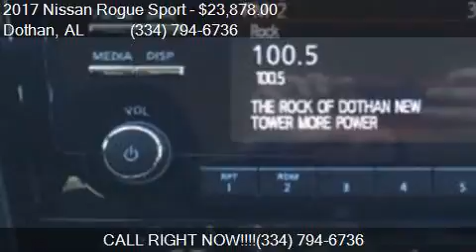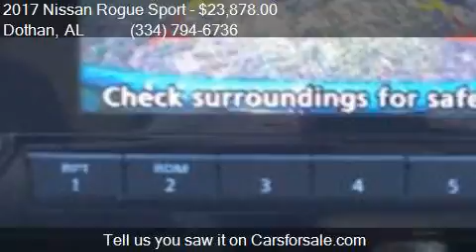2017 Nissan Rogue Sport SV 4dr Crossover for sale in Dothan,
This 2017 Nissan Rogue Sport SV 4dr Crossover is for sale in Dothan, AL 36305 at BONDY'S NISSAN.

Engine: 2.0L I4
Transmission: CVT
Color: Gun Metallic
Mileage: 3
Contact BONDY'S NISSAN 3693 W MAIN ST Dothan, AL 36305 to test drive this 2017 Nissan Rogue Sport SV 4dr Crossover today.